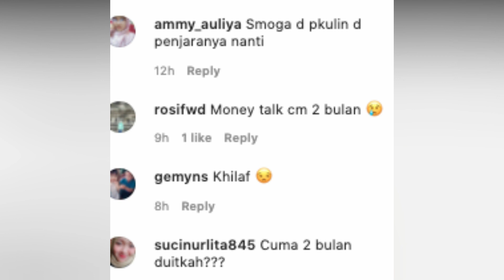2 BULAN VONIS KDRT MANTAN SUAMI NINDY AYUNDA JADI SOROTAN, ASKARA MENGAKU BERSALAH & AKUI KHILAF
2 BULAN VONIS KDRT MANTAN SUAMI NINDY AYUNDA JADI SOROTAN, ASKARA MENGAKU BERSALAH & AKUI KHILAF